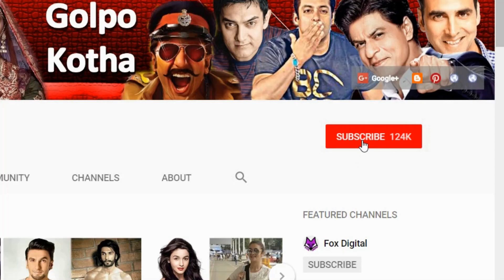‘আশিক বানায়া আপনে’ ছবির সেই তনুশ্রীকে কি মনে আছে? তবে দেখুন এখনকার সেই তনুশ্রীকে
♥ Questions? নুশ্রী দত্ত। বলিউডে এ হার্টথ্রব অভিনেত্রী লাইমলাইটে আসেন ‘আশিক বানায়া আপনে’ ছবিতে অভিনয়ের মাধ্যমে। ইমরান হাশমির বিপরীতে ওই ছবিতে তার রসায়ন বেশ প্রশংসা কুড়ায়। হাজারও ভক্তও তরুণের মনে ঝড় তুলেছেন সাহসী সব পোশাকে।